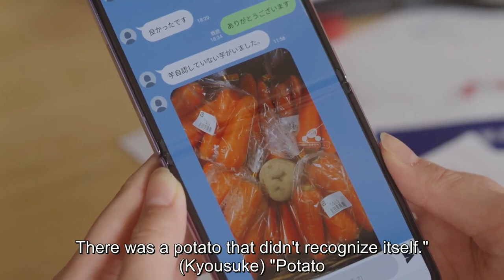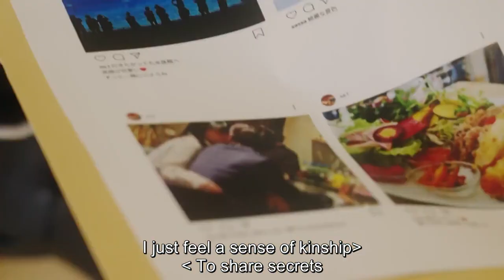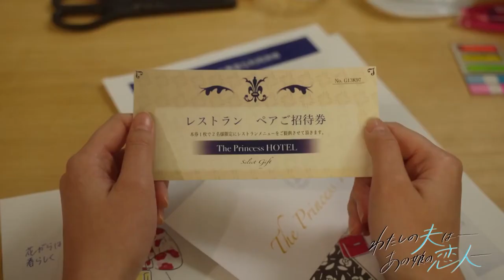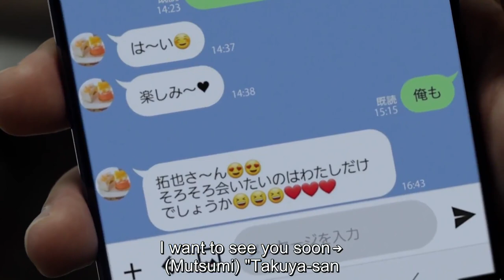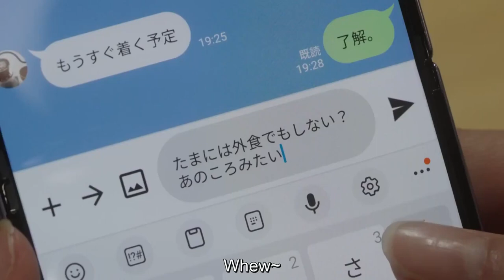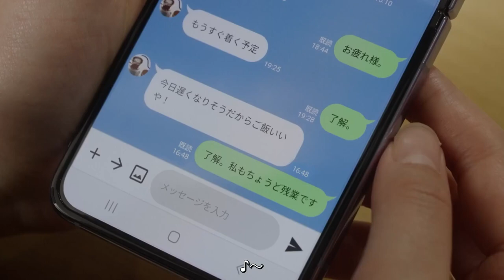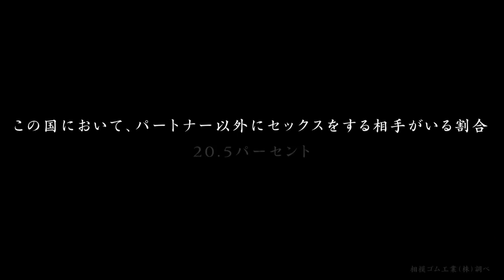Watashi no Otto wa: Ano Ko no Koibito EP 3 English sub